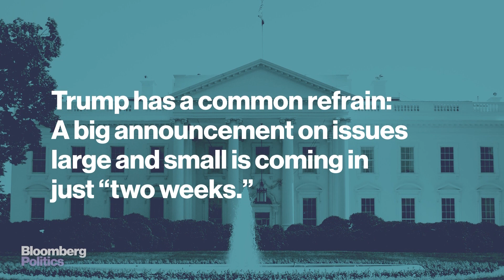Trump Says Everything's Coming in 'Two Weeks'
From overhauling the tax code to releasing an infrastructure package to making decisions on NAFTA and the Paris climate agreement, President Trump has a common refrain: A big announcement is coming in just “two weeks.” It rarely does. This video shows Trump predicting big things in a fortnight.

Video by Brian Kartagener

Bloomberg Politics is the destination for smart, non-partisan political coverage, offering breaking news and analysis, exclusive interviews, and more